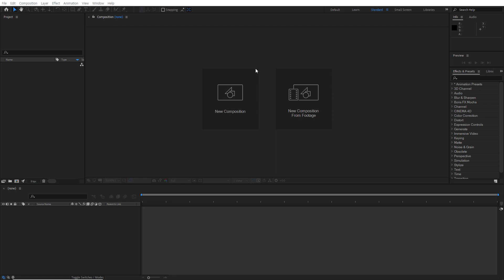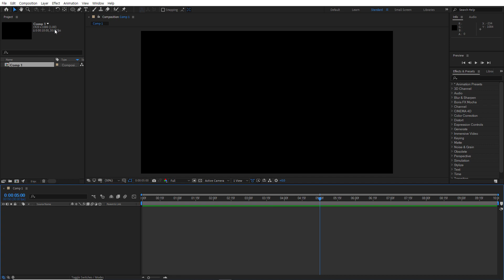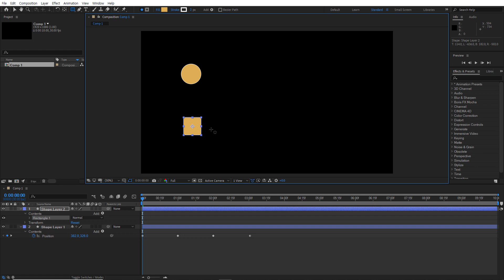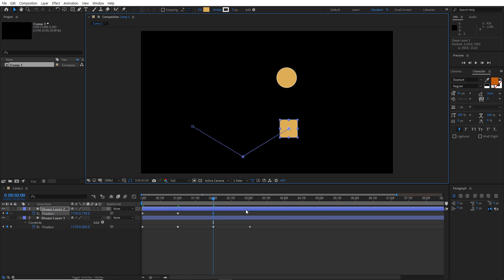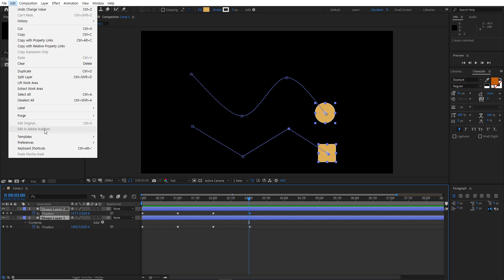19. 애프터 이펙트 CC 2021 - Motion Pass 살펴보기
After Effects CC 2021 강좌.
After Effects 입문자들을 대상으로 하는 강좌로 After Effects CC 2021을 기초부터 고급과정까지 다룹니다.
애프터 이펙트 CC 2021 강좌에 대한 보다 자세한 내용은 도서출판 Nstart의 홈페이지 를 참조하세요.